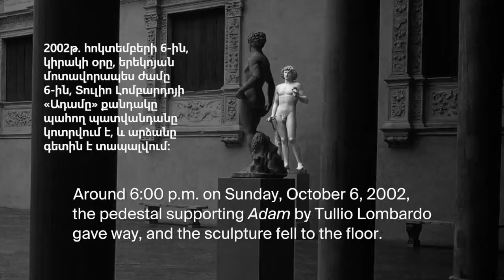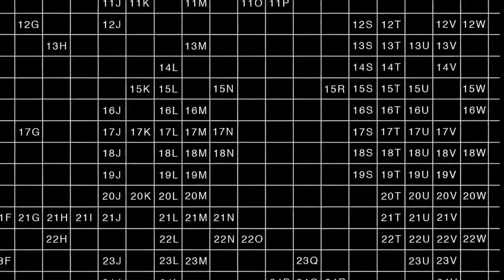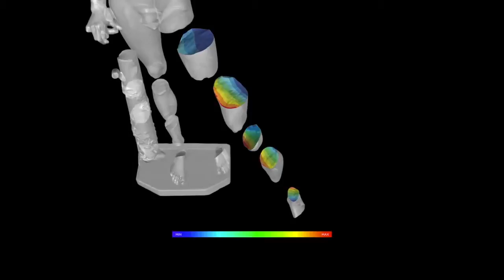Ընկնելուց հետո․ Տուլիո Լոմբարդոյի «Ադամ» քանդակի պահպանումը | Քանդակագործություն | «Քան» ակադեմիա